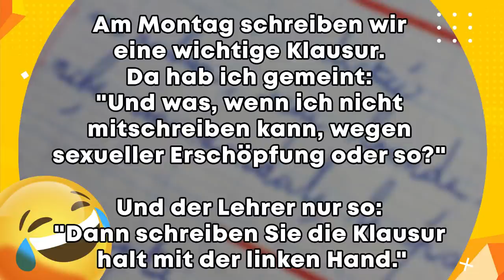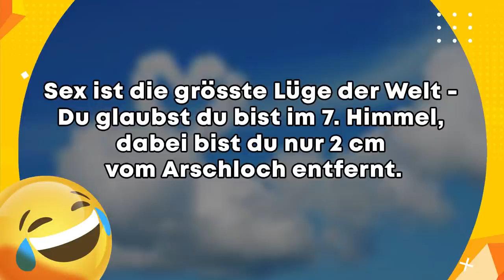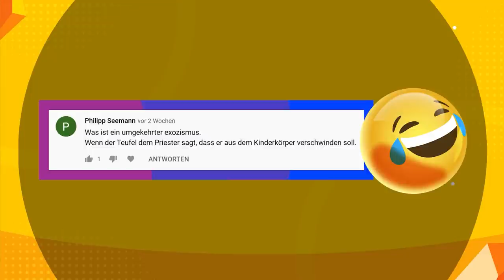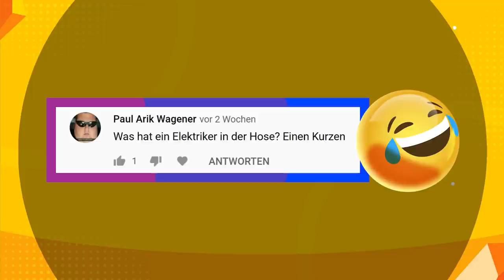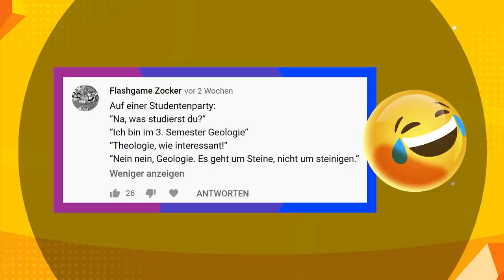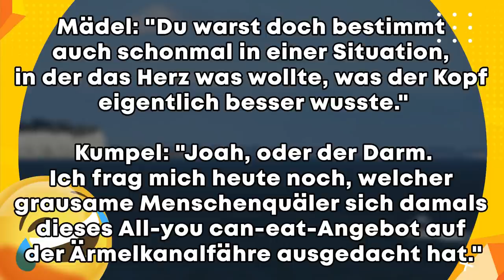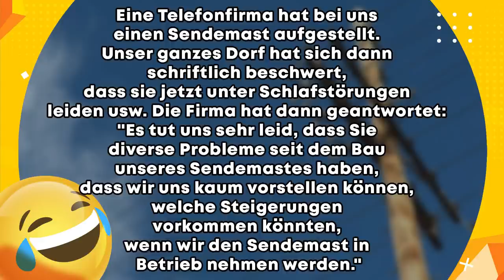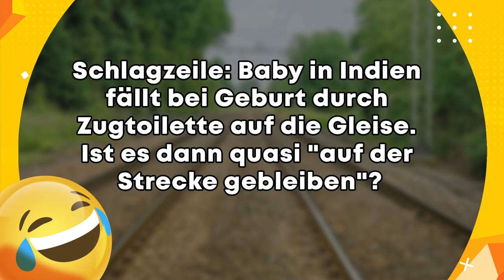50 Lustige Witze in 10 Minuten! 😂 (mit schwarzem Humor! 😈) | Folge 288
Heute haben die Ladys nochmal alles gegeben!
Gefällts? Zeigts mit nem Daumen!

Marie: @plartumarie